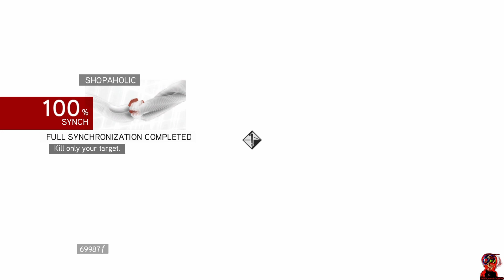Assassin's Creed Brotherhood Templar Lair Shopaholic 100% DLC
Assassin's Creed Brotherhood (AC Brotherhood) Walkthrough Gameplay includes a Review and Full Gameplay Story Missions for Consoles. and PC. Assassin's Creed Brotherhood Walkthrough will include a Review, New Gameplay, Parkour, Combat, Skills, Tools, Main Missions, Side Missions, Outfits, Costumes, Cinematics, Cut Scenes, OST, Story Missions, and all Single Player Campaign Missions and the Ending.

Pls consider subscribing by clicking the link below, leaving a comment (even a simple hi), giving this video a thumbs up, and even forwarding it to your friends if you have liked it.